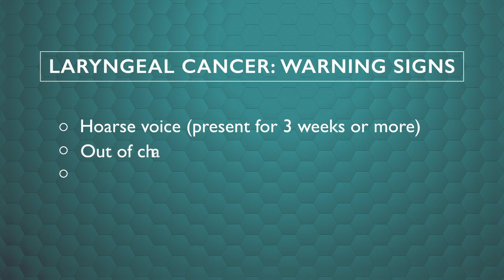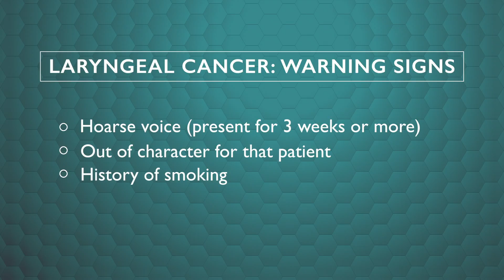Cancer Pathways Pilot 1 v2